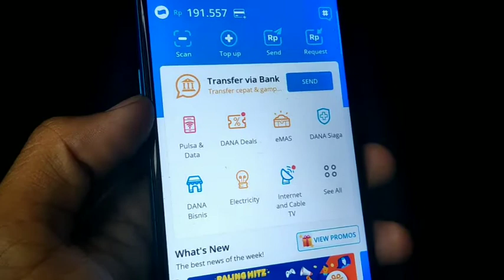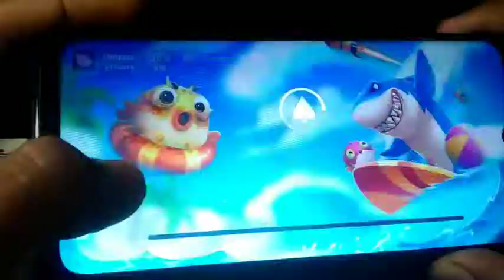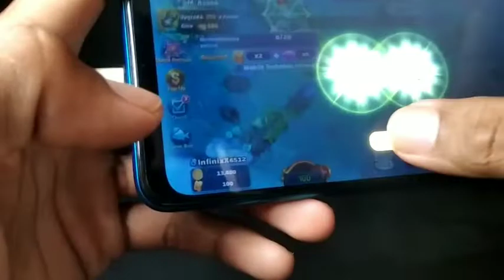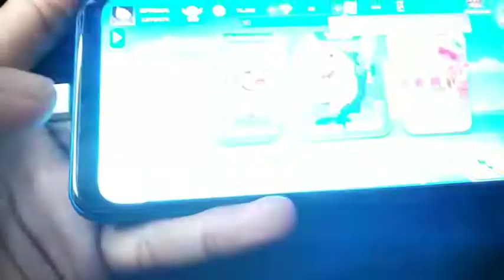APLIKASI VIRAL ❗APLIKASI PENGHASIL UANG TERBUKTI MEMBAYAR 2022 - Aplikasi penghasil uang 2022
Hai gaiiss.. Kembali lagi dengan KEUANGAN ID  Channel 😉
Simak Videonya sampai habis ya karna Semuanya sangat bermanfaat Jangan lupa supot terus cenel ini ya kk.

Ling download !
Ada di video ya gaiss 😇

game Penghasil Uang 2022 terbukti membayar , game Penghasil Uang , game Penghasil Saldo dana , aplikasi Penghasil Saldo dana Tercepat 2022 , aplikasi Penghasil Uang , aplikasi Penghasil Saldo dana , apk penghasil saldo dana